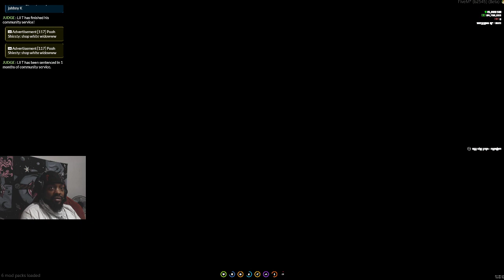*NEW WHIP* From STL Johnny For my Interior Designing Services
BMW With The Rims On It Already!!!